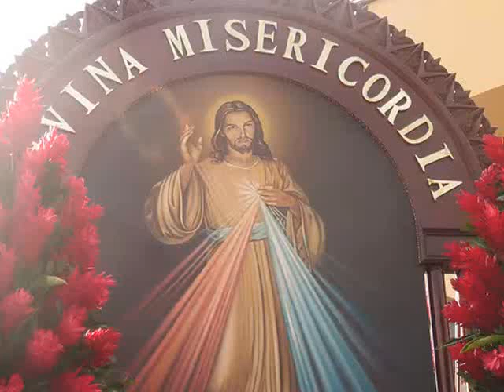Agrupación Musical Team Topper's de Chancay 2015 - Al Señor de los Milagros 1994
Acompañado a la Procesión de Divina Misericordia de Surco
Tema: Al Señor de los Milagros 1994
Compositor: Manuel León Alva
Domingo 12 de Abril del 2015